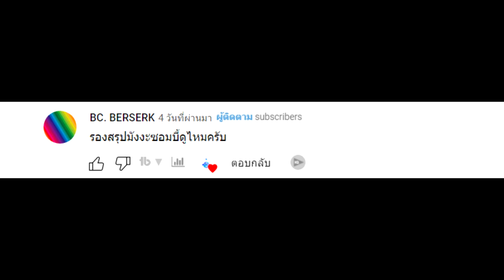สรุปมังงะซอมบี้ เมืองคนตายไม่ได้ตาย ตอนที่ 1 (เรท18+) | Spot World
คลิปสรุปมังงะซอมบี้ เมืองคนตายไม่ได้ตาย ตอนที่ 1 (เรท18+) นี้อ้างอิงจากมังงะ shikabane chou andeddo เขียนโดย Iwaaki Haru